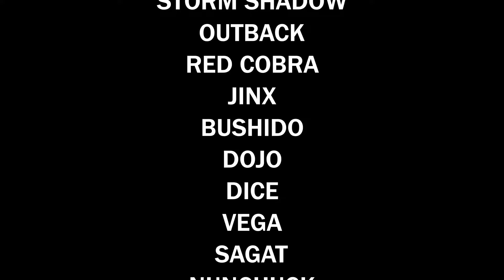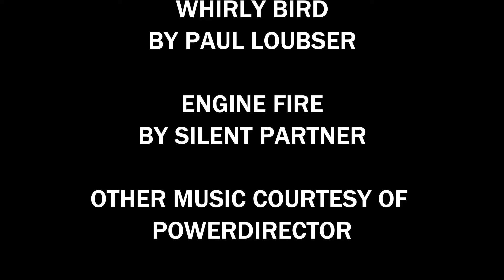A Tale Of Two Ninja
Storm Shadow. Villain. Hero. Warrior. Will he ever escape his past? Will he ever have peace?

GI Joburg is proud to host a new stop-motion epic from Corbra Lang chronicling the world of intrigue and danger surrounding one of GI Joe's greatest characters.